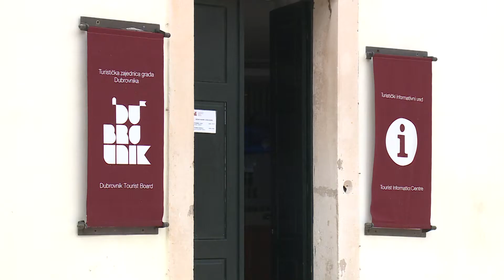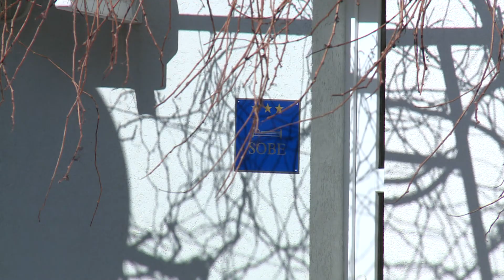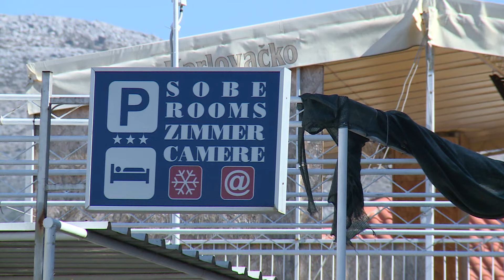Pojedine predizborno najavljivane avionske linije - ipak neće dolaziti!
Usprkos predizbornim pismima, najavama o ulasku u zelenu zonu i o brzom oporavku turizma, pojedine pompozno najavljivane avionske linije ove turističke sezone ipak neće sletjeti u dubrovačku zraču luku. Tako grad Dubrovnik i ove turističke sezone, izgledno ostaje bez gostiju s najvažnijeg emitivnog tržišta.